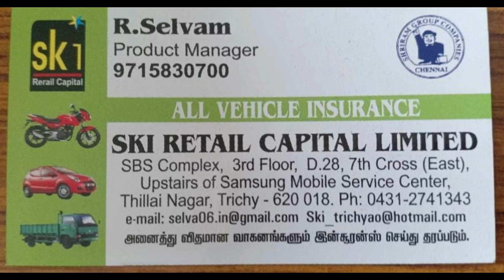மூலிகை பல்பொடி தேவைப்படுவோர் இந்த காணொளி பார்க்கவும்...